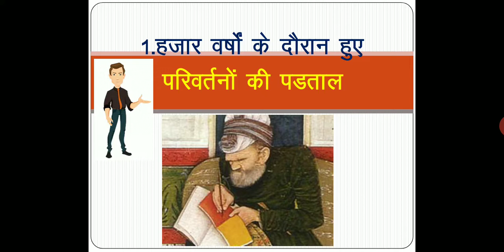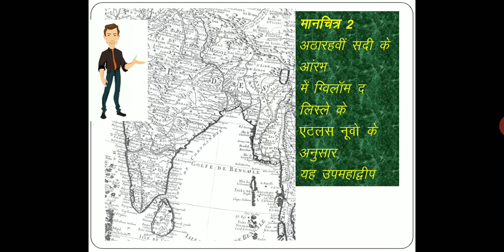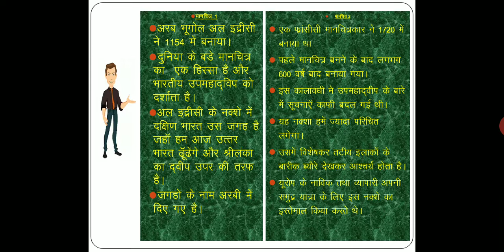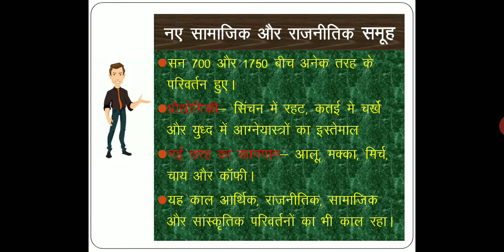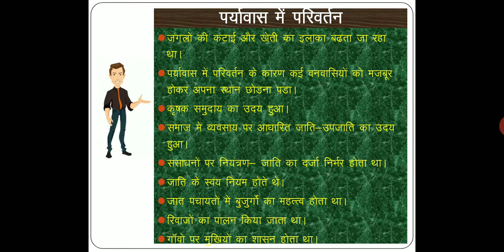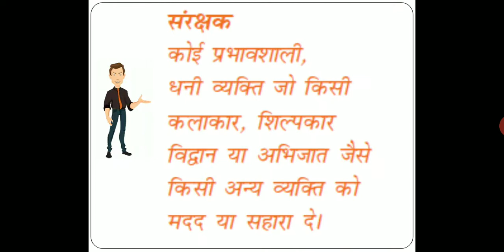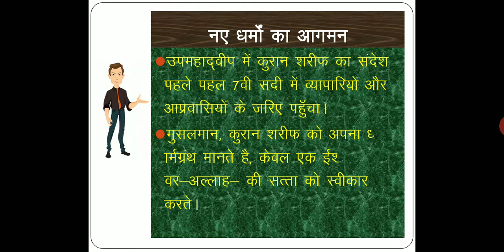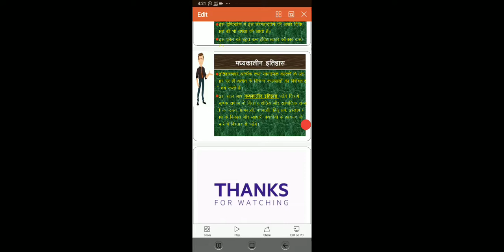TRACING CHANGES THROUGH A THOUSAND YEARS हजार वर्षो के दौरान हुए परिवर्तनों की पडताल (HINDI)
Hello friends this video is created for the students of 7 standard who follow NCERT syllabus and is useful for competitive exam to clear the basic concept of history. I hope watching this video you will get idea of the lesson. Hope you enjoy. If you liked, share it to your friends and students.Thanks.